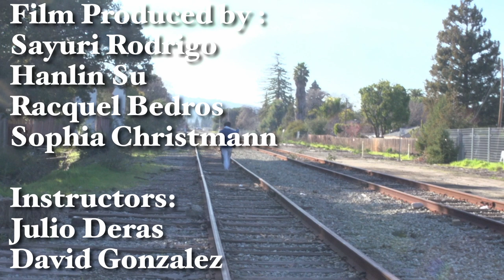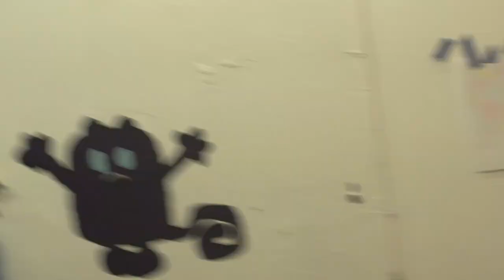Daisy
A Design Tech HS - Riekes Film Intersession Short Film. Winter 2023

Two friends search for a killer, but one of them is the Killer.

Film By: Sayuri Rodrigo, Hanlin Su, Racquel Bedros, Sophia Christmann